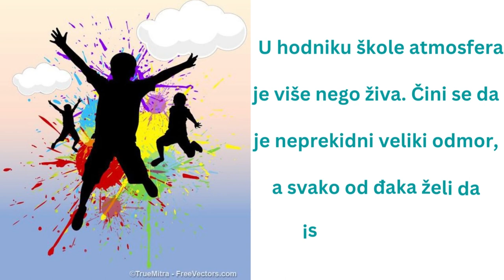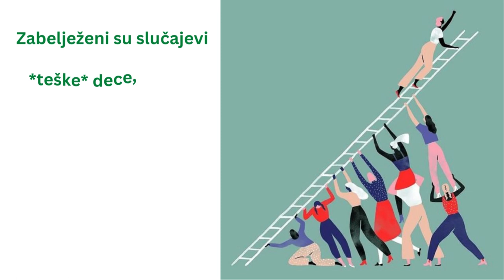UTICAJI ŠKOLE – Jasminka Naumovska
U sadašnjim uslovima zapažamo da su deca pri stupanju u školu uglavnom više pripremljena za nadmetanje nego za zajednički rad i saradnju: TO NADMETANJE SE NASTAVLJA CELOG ŽIVOTA.

In the current conditions, we notice that when children enter school, they are generally more prepared for competition than for joint work and cooperation: THAT COMPETITION CONTINUES FOR THE WHOLE LIFE.